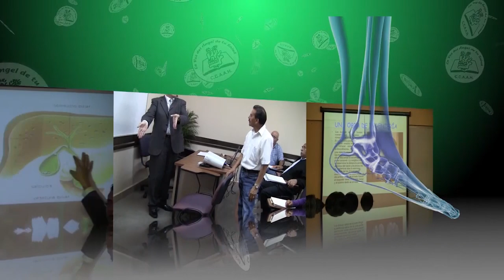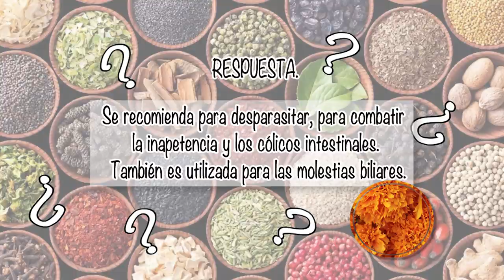NUTRIBELLA - BALANITIS con Victor Hugo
En tu programa NUTRIBELLA nuestro Asesor Herbolario te habla sobre: BALANITIS